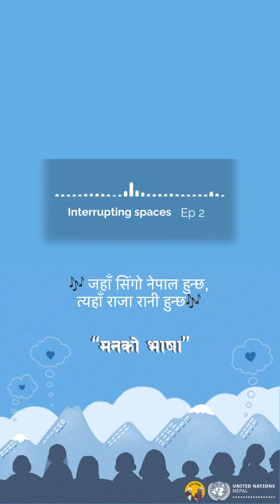'मनको भाषा'।नेपालमा आदिवासी जनजातिका भाषामाथि दमन। Interview with Kailash Rai।Boju Bajai Podcast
It’s IndigenousPeoplesDay today.
केही समय अघि हामीले नेपालका आदिवासी–जनजाति समुदायका भाषाहरू कसरी लोप हुँदैछन् र त्यसले ती समुदायका व्यक्तिहरुमा पर्ने असरबारे शोधकर्ता कैलाश राईसँगको कुराकानी गरेका थियौँ। 'मनको भाषा' एपिसोडमा कैलाश राईसँग रिपोर्टर सेवा भट्टराईले गर्नु भएको कुराकानीको छोटो अंश।

What’s your  'मनको भाषा'?
We spoke to researcher Kailash Rai about how indigenous communities’ history, culture and identity are linked to their language. Kailash Rai also spoke about her changing relationship with her mother tongue Dungmali, Nepali language and the Nepali state. Listen to reporter Sewa Bhattarai in conversation with Kailash Rai in our episode titled 'मनको भाषा'.

This episode is part of a five-part series titled “Interrupting Spaces”, produced by Boju Bajai in collaboration with the United Nations in Nepal. This episode was reported by Sewa Bhattarai, with music by Phatcowlee.